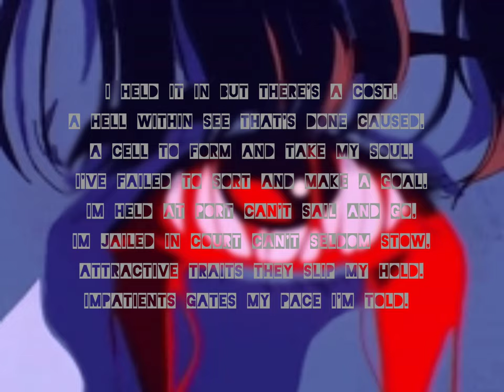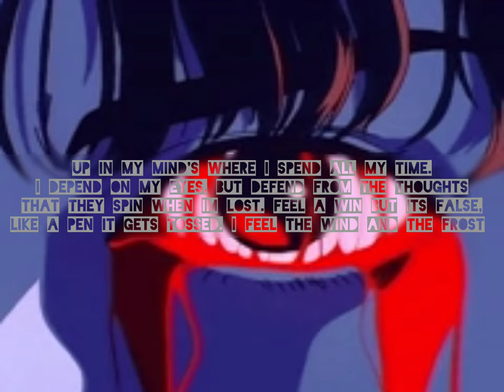Up in my Mind - K.N.O.T.S (prod. LethalNeedle)